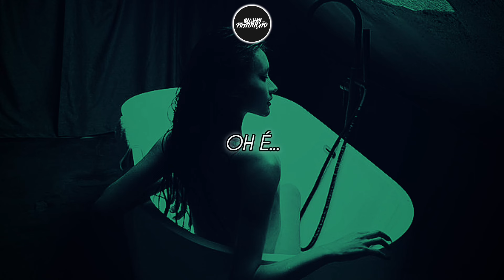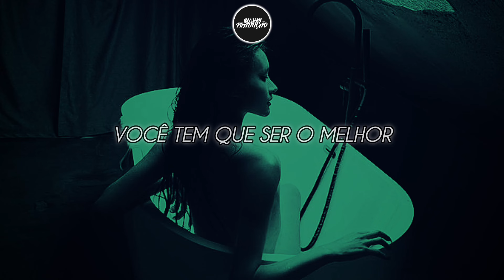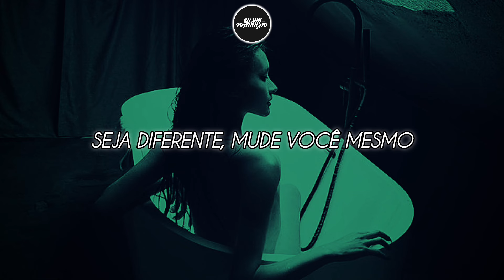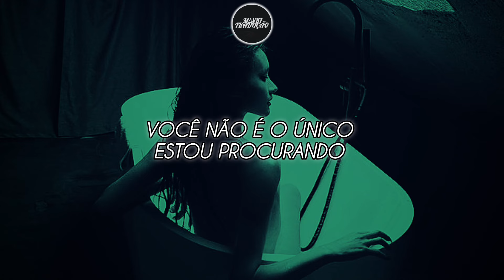Kinia Lichosik - TELL ME (TRADUÇÃO + LEGENDADO) ᴸʸʳᶦᶜˢ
Muzyka: Heath Stone
Wokal: Kinia Lichosik
Teskt: Kinia Lichosik
Okładka: adamkasterka
Mix Mastering: adamkasterka
Realizacja: adamkasterka